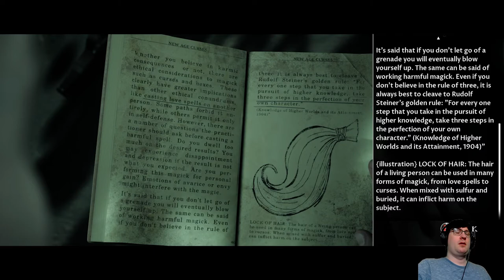THIS MAN WENT FULL USAIN BOLT - Little Hope Pt 3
Another weird vision/experience, good thing we're packing. John shows just how brave he really is.